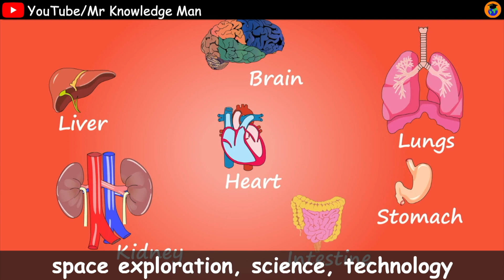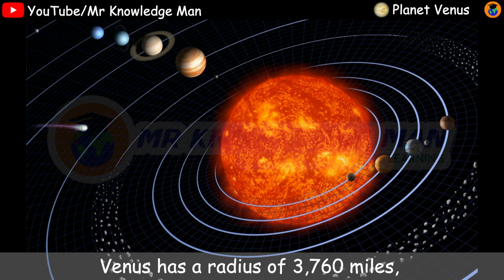Venus facts for Kids | Solar System fun facts | Space video for kids | Mr Knowledge Man